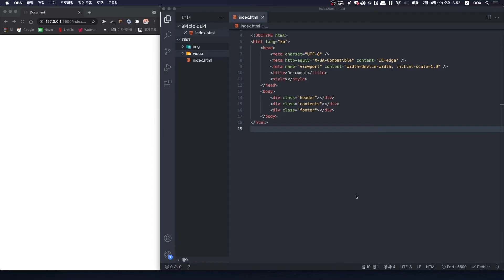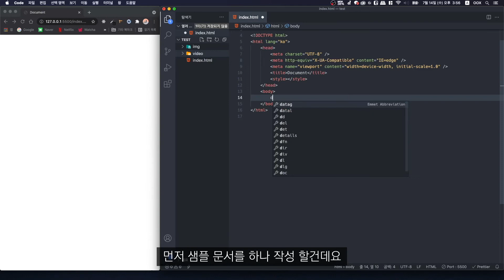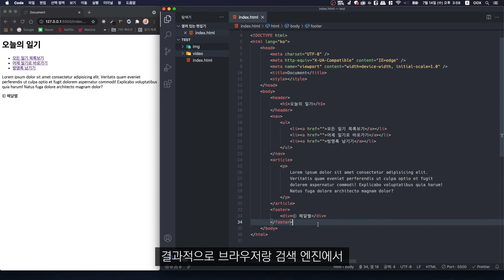HTML & CSS 기초 강의 #10 의미론적 태그 (header, main, article, section, footer)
- 한국출판인회의 KoPub 돋움 폰트 사용.
- 자막 제작 브루 (Vrew) 사용.